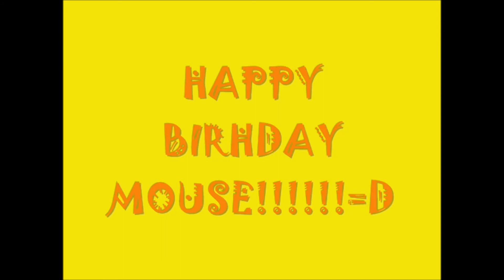Happy Birthday!!!!!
I just wanted to wish my best friend, Mouse (JourneyOn1991) a happy birthday!
Happy b-day Mouse!=D And yes, Eggman called you a banana. XD Don't ask me why. XD

Also, happy birthday to all of those Sonic fans who's birthday is today as well! ^_^

I don't know the name of the song (I got it from a different video) and I don't know what episodes these clips came from (I got these clips from videos that showed all the funniest moments of Sonic X and such...)! I also suggest watching this in HD (some of the clips don't have good quality ^_^').